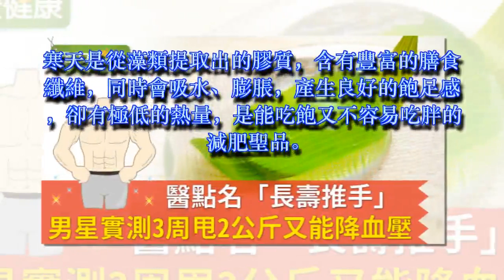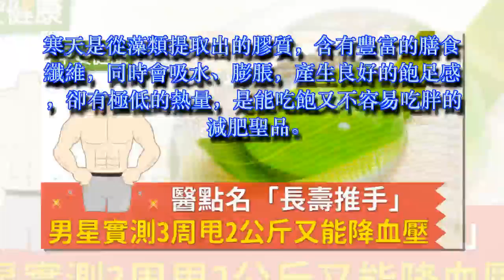醫點名「長壽推手」！男星實測3周甩2公斤又能降血壓